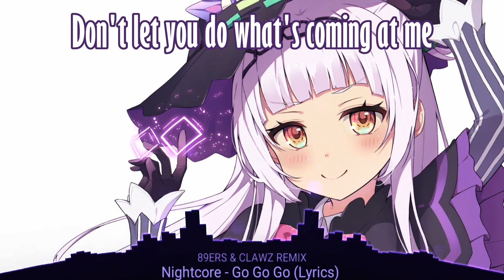Nightcore - Go Go Go (89ers & CLAWZ) - (Lyrics)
▶ Music 🎵 : 89ers - Go Go Go (CLAWZ Bootleg)

▶ Picture 🎨

▶ Lyrics ✒️

[Pre-Chorus]
Just tell me why should I let you go, go, go, go
Because I love you so, so, so, so
That's why I'm here tonight
So put your hands up
Why shouldn't I let it flow, flow, flow, flow
And pump it up the stereo, oh, oh, oh, oh
It's time to stomp a fight

[Drop]

[Pre-Chorus]
And pump it up the stereo, oh, oh, oh

This song's for you and that's no lie
You can't imagine, how hard I really try
To satisfy you everyday
Don't let you do what's coming at me
You're doing it like a killer bee
Hey, hey, it's alright
We have to stop while we're feelin' fine
Oh, oh, you take my hand
89ers is a punk dance band

[Chorus]

[Pre-Drop]

Hey, hey, what's that noise
Rushing into yous of the girls and boys
Oh, oh, enjoy the show
That the 89ers have a punch line flow

[Drop]